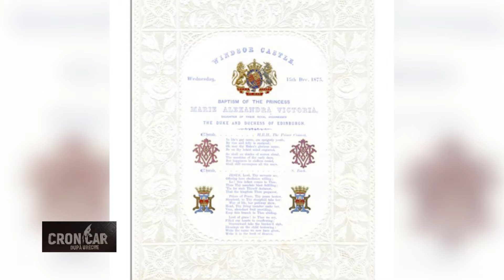Cronicar dupa ureche - Eduard Uzunov - 10 August 2024